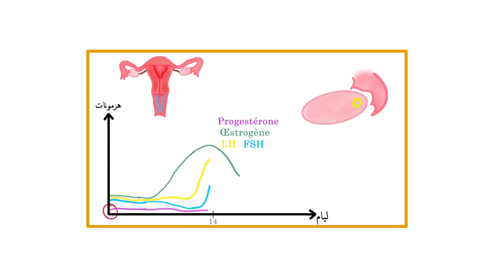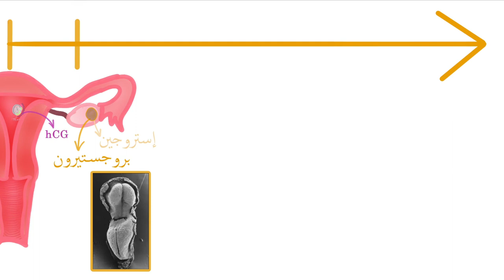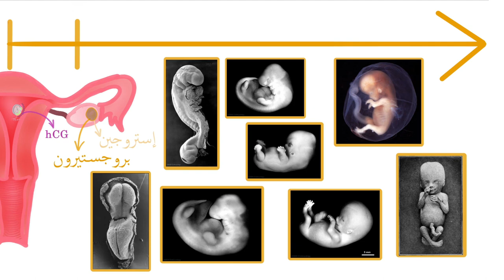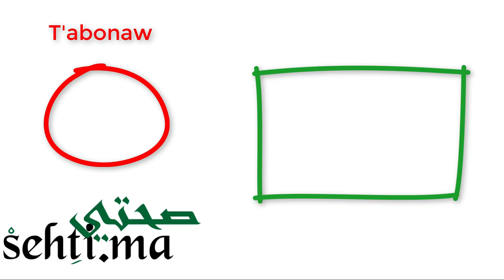Grossesse (Partie 1) / (الحمالة (الجزء 1 (Darija) | sehti.ma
Que se passe-t-il durant la grossesse et combien dure-t-elle?

Hill, M.A. (2019, July 31) Embryology Human- fetal week 10 bf01.jpg. Retrieved